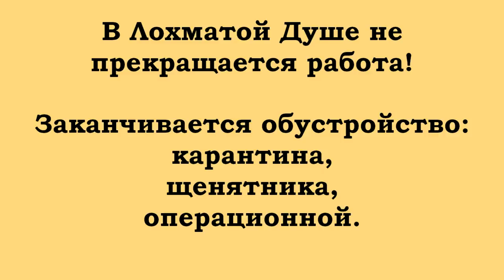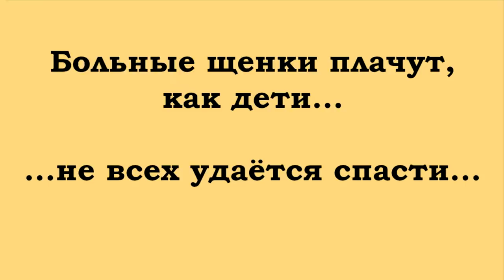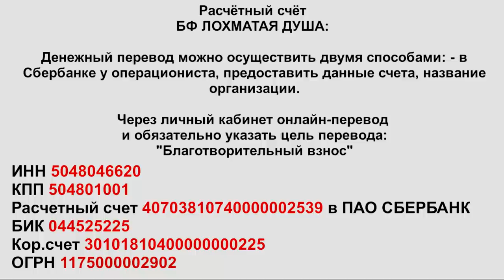Что происходит в приюте? Март в Лохматой Душе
Благотворительный Фонд "Лохматая Душа":
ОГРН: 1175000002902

Что происходит в приюте?
Дорогие друзья!
Новости марта - заканчивается строительство
и обустройство щенятника, карантина и бытовки
для лечения, операций по стерилизации.
Простерилизовано несколько хвостиков.
Много больных щенков - не всех удаётся спасти,
и Валентина Анатольевна не может сдержать слёз...
Самое главное, друзья - заканчивается корм!
Пересчитали оставшиеся мешки - их хватит не более,
чем на два дня. Это страшно, когда нет корма..
Встреча на Киевском состоится в воскресение,
22 марта - ждём друзей, старых и новых.
Благодарим всех, кто помогает накормить, вылечить
нашу лохматую стаю!

Карты Сбербанка:
MasterCard: 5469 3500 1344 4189
Visa Classic: 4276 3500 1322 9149
Карта Альфа-Банка: 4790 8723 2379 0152
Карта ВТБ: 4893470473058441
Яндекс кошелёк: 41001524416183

Голодные телефоны:
МТС: 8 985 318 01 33
Билайн: 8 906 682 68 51
Билайн: 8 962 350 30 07
Теле2: 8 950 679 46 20

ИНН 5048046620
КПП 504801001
Расчетный счет 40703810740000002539 в ПАО СБЕРБАНК
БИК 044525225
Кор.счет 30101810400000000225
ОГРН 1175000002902